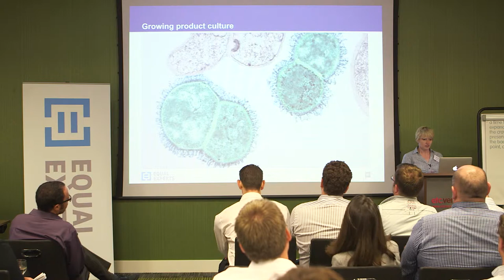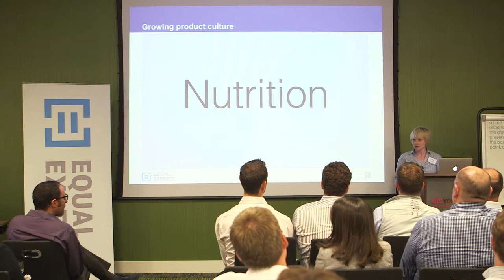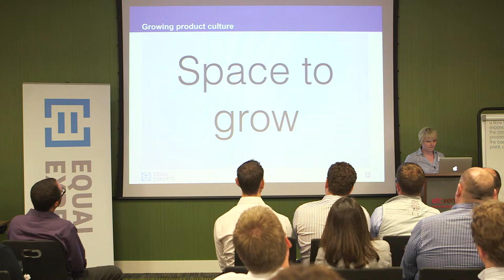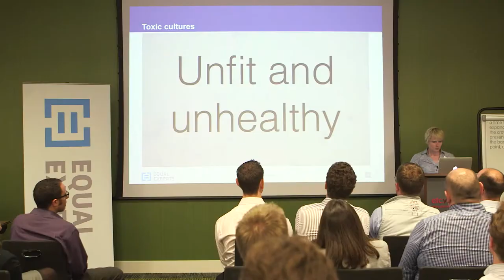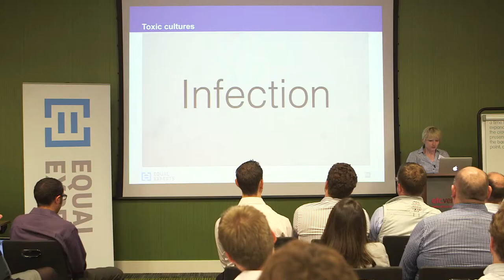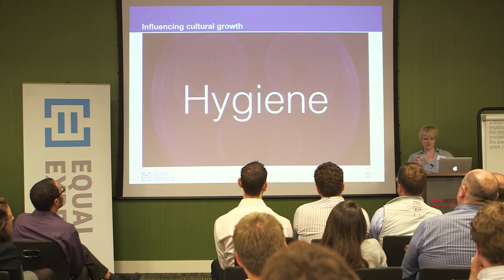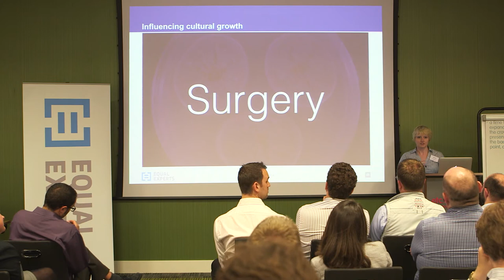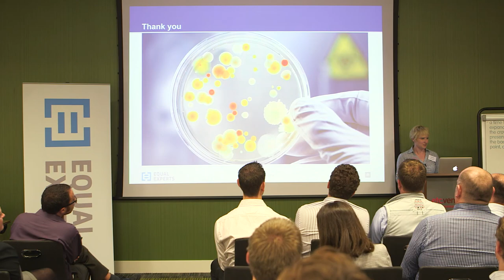Mairead O'Connor, Building Your Product Team's Immune System 2014